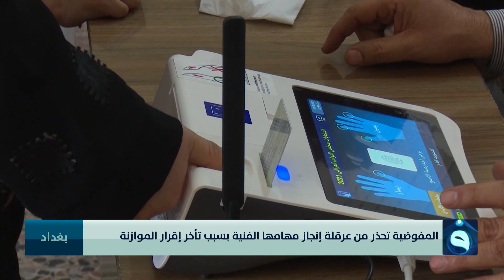المفوضية تحذر من عرقلة إنجاز مهامها الفنية بسبب تأخر إقرار الموازنة | تقرير: علاء الحديدي